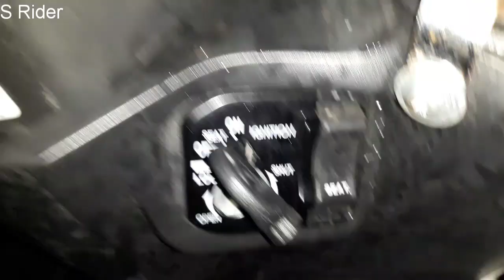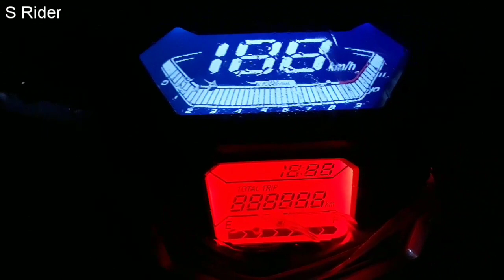New Honda grazia full review (2018) white colour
Best scooty